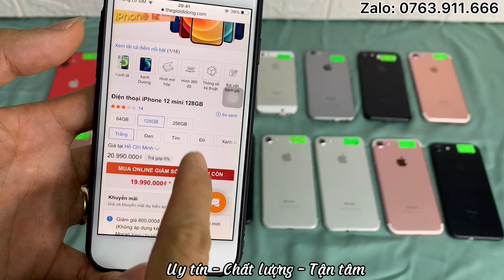Hàng mới về: iphone 12 mini sạc 0 lần, iphone se 2020 đẹp như mới, iphone 7 zin áp. Zalo: 0763911666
Chính sách của Tú Vân Mobile đối với các dòng iphone.
- Tặng phụ kiện: ốp da chống sốc, cường lực, dây cáp sạc , củ sạc, cây lấy sim.
- Bảo hành 3 tháng lỗi 1 đổi 1, bao gồm cả nguồn màn hình face id vân tay và phụ kiện. ( nguồn màn hình ít shop bảo hành)
- Nếu mọi người không bảo hành nguồn màn hình, bên em sẽ bảo hành cho mọi người 6 tháng.
- Bao đổi trong 2 ngày đầu tiên nếu không ưng ý.
- Hỗ trợ thay pin giá rẻ trọn đời máy.
- Sau thời gian bảo hành, hỗ trợ sửa chữa giá rẻ với cả lỗi người dùng.